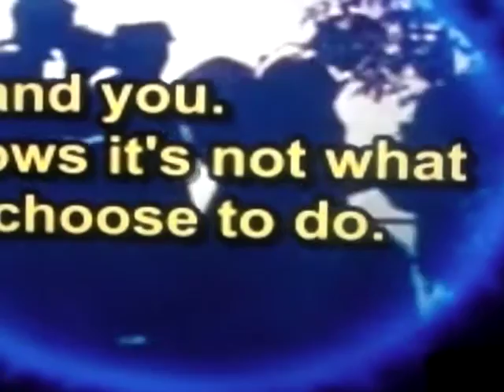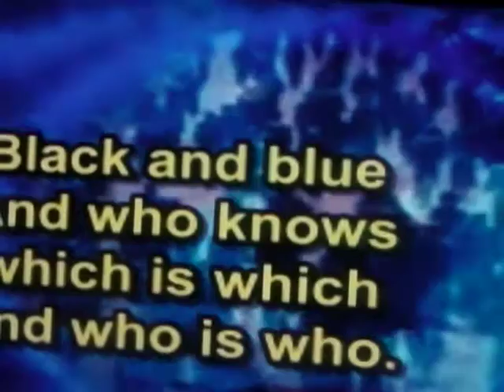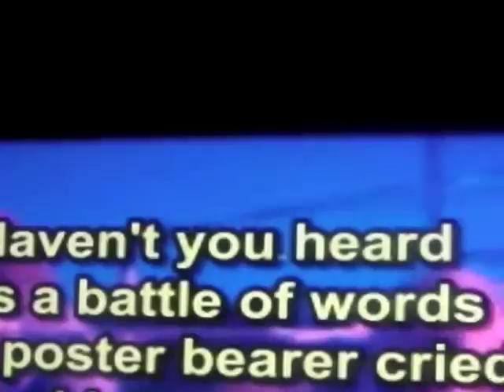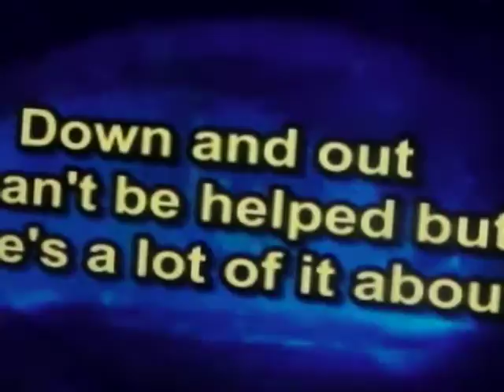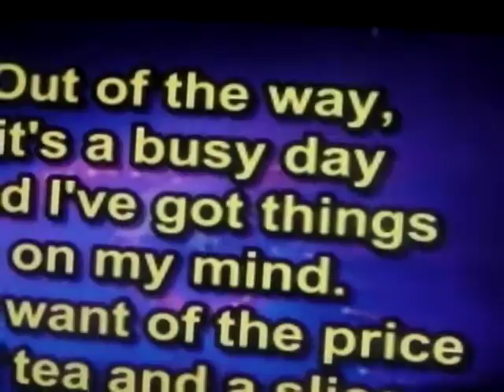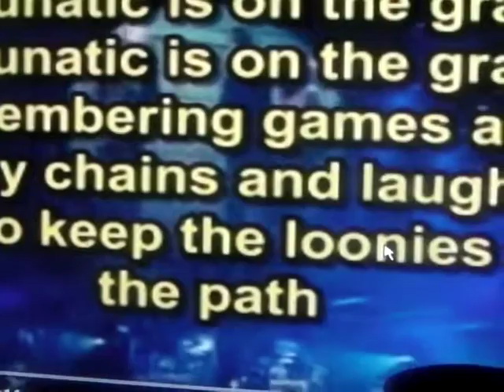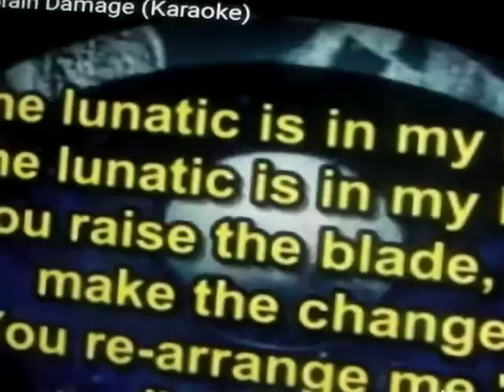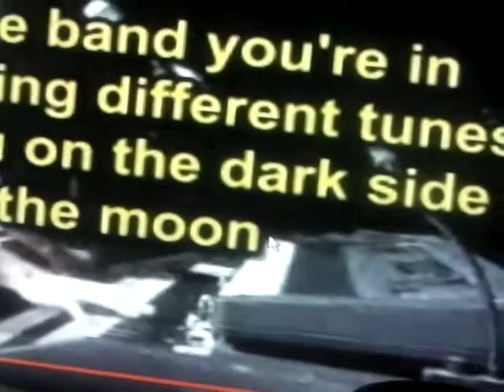Pink Floyd-Karaoke From oZ/US AND THEM/Brain Damage DAH!!!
Pink Is Not Well and he is back in the Hotel again.. I gave him a Shot and He will be out for a While... A Long WHILE. OBI WAN. So while he is Sleeping... I will take you to KARAOKE FROM OZ... Turn off your Brain. You won;t Need One on THIS TRIP.
                                    US and THEM / BRAIN DAMAGE